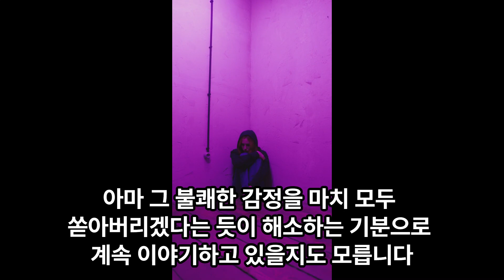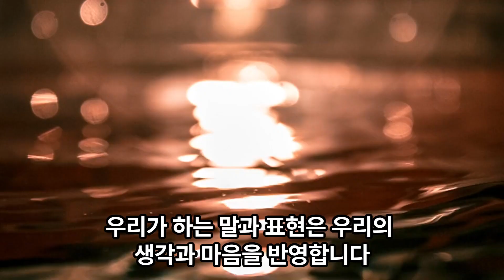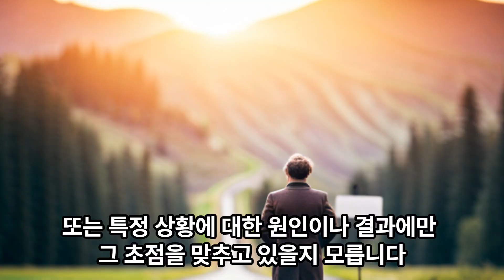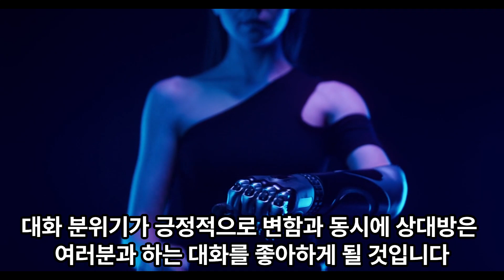대화의 기술4 - 대화를 긍정적인 분위기로 바꾸는 2가지 단계